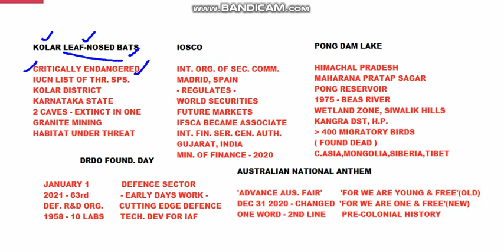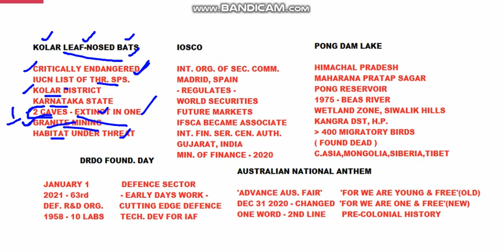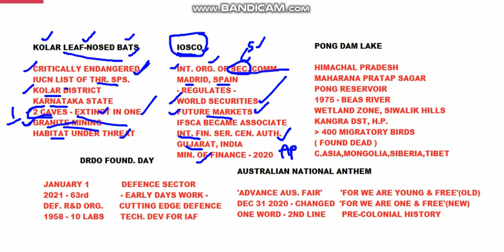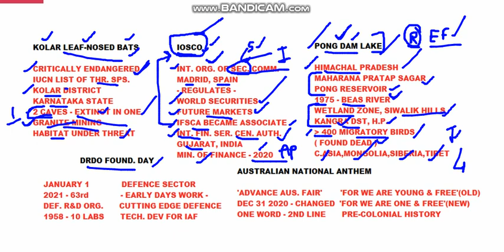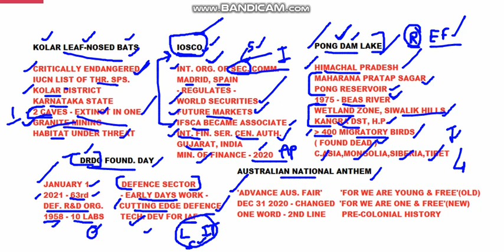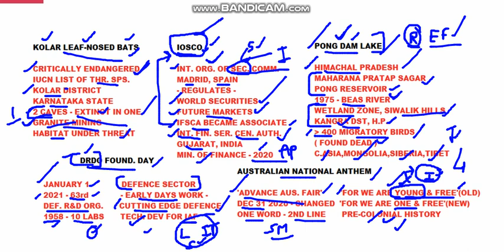UPSC / GK - 5 BRIEFS (VIDEO 47)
THIS HAS GOT A BRIEFING-UP OF :
1) KOLAR LEAF-NOSED BATS
2) IOSCO
3) PONG DAM LAKE
4) DRDO FOUNDATION DAY
5) AUSTRALIAN NATIONAL ANTHEM